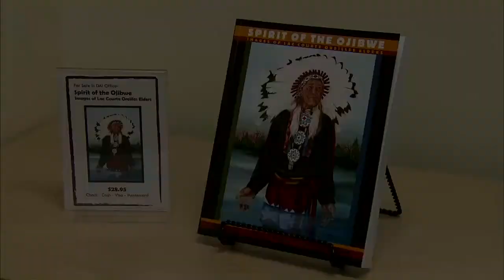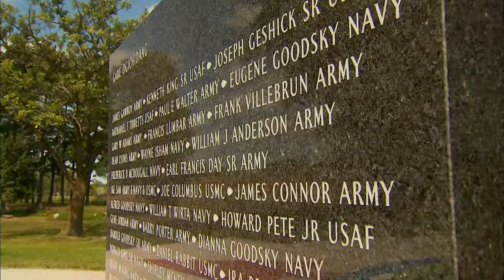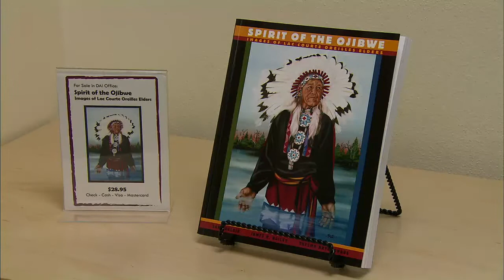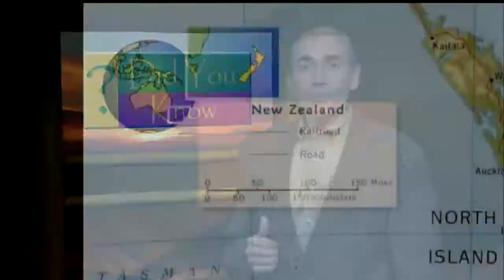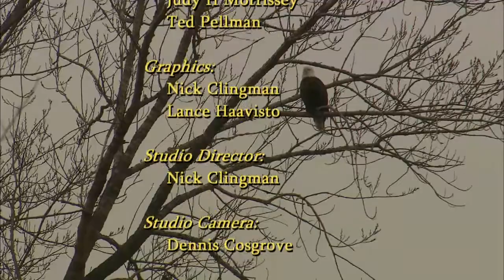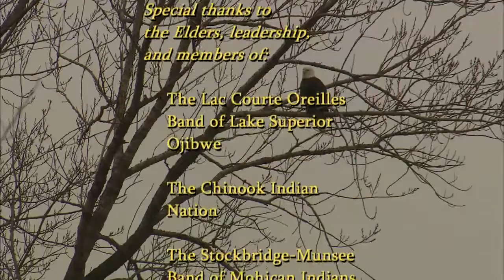Native Report - Season 8 Episode 8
On this edition of Native Report we learn about "Spirit of the Ojibwe," a special book devoted to the Elders of the Lac Courte Oreilles Reservation in Wisconsin. We visit the Chathlopotle Plankhouse, a traditional Chinookan-style cedar structure. And we learn about how the best practices toward revitalizing the Maori Language can also be applied to other language preservation efforts. We also learn something new about Indian Country and hear from our Elders on this edition of Native Report.